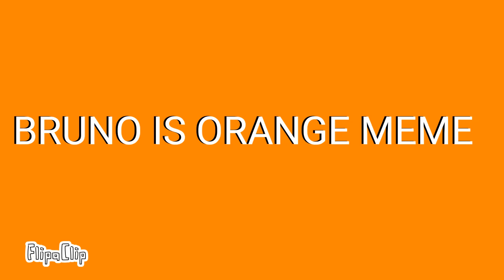Bruno Is Orange Meme PVZ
Pvz oc UwU  plants vs zombies